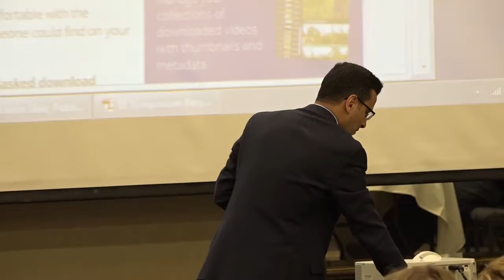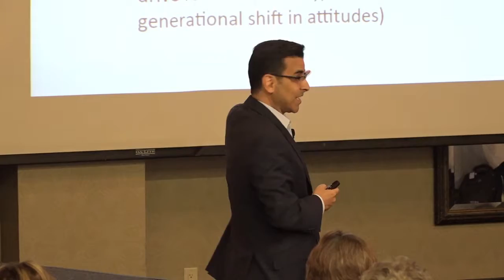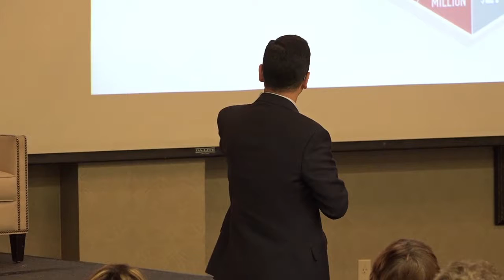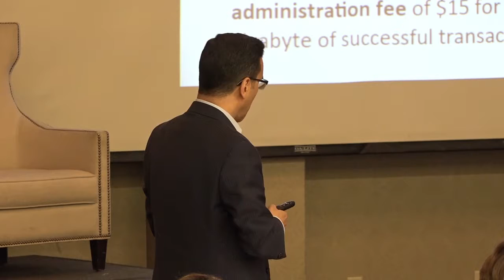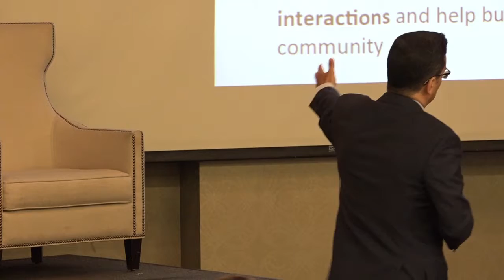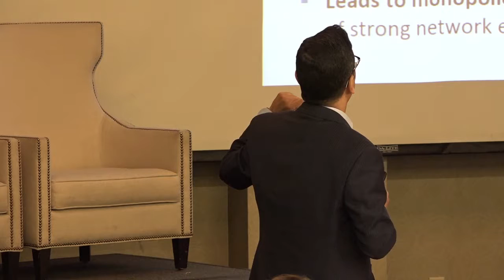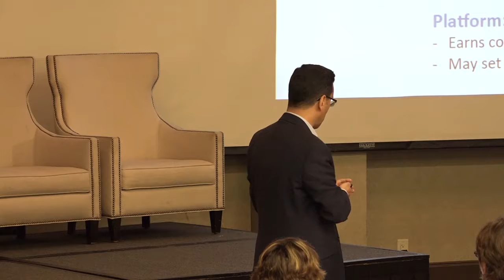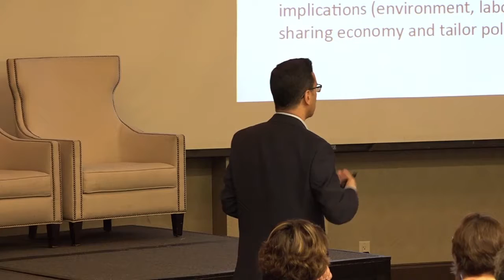Symposium on the Sharing Economy: Public Forum Opening Presentations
This session at the Symposium on the Sharing Economy Public Forum on May 17, 2016, features two presentations: The Promise and Perils of Collaborative Consumption by Saif Benjaafar, Distinguished McKnight Professor, University of Minnesota, and Director, Initiative on the Sharing Economy, and Governance Models for Public-Private Partnership by Bill Dossett, Executive Director, Nice Ride.